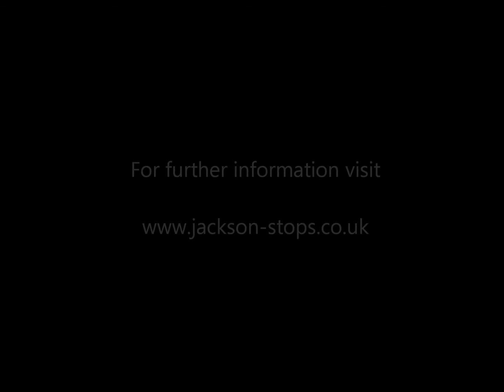North Stack, Holyhead Mountain, Anglesey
A fascinating and truly unique coastal property created from a former fog house occupying a remote and dramatic headland setting with wonderful views.